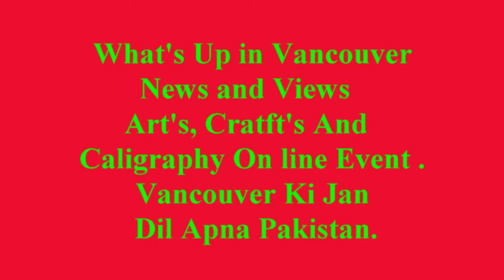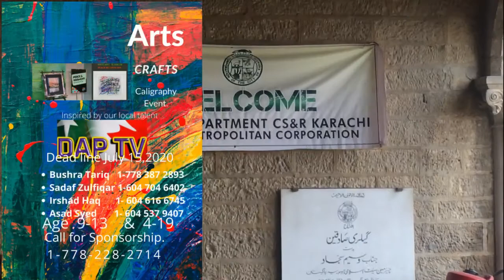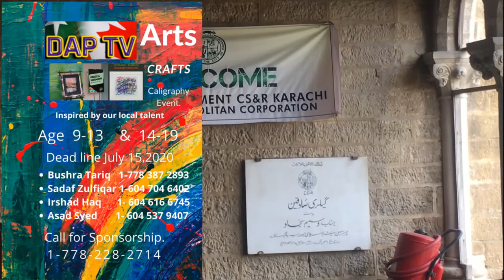Dil Apna Pakistan DAPTV Cherry Delight 2020.